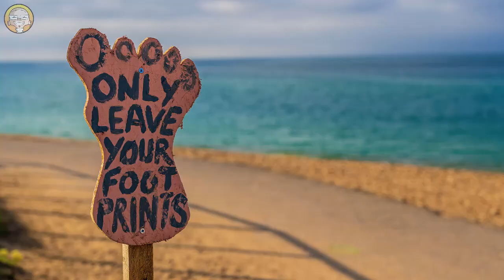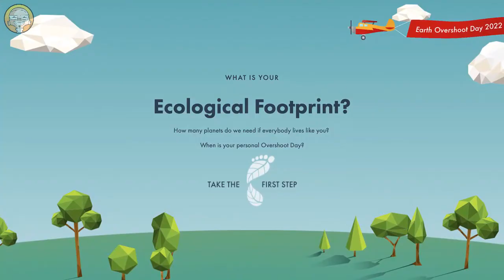ScienceMan Lesson – What is Your Ecological Footprint?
Thanks for viewing this ScienceMan lesson! In this video, the concept of ecological footprint is explained and discussed.

Grade Levels for this video: Elementary, Middle School, High School

I hope you like it, please check out my other videos and consider subscribing to my channel - it really helps me, and allows me to produce more science education lessons and content.

Who is ScienceMan? I'm an award-winning science teacher who has taught science in Alberta, Canada for about 28 years. I'm also a contributing author to several science textbooks and resources.

Please note that "ScienceMan" is protected by trademark. ScienceMan videos cannot be used in whole or in part without permission. For commercial licensing, please contact ScienceMan via the ScienceMan Consulting